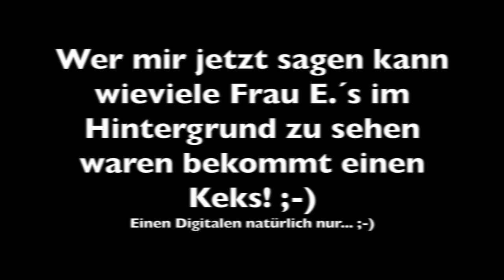Der fehlende Bezug zur Natur und der böse Wolf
Des Video ist schon älter und die Qualität haut auch niemanden aus den Socken. Ist halt wieder mehr was zum Hören, und weniger zum Sehen.
Hab mir lange überlegt ob ich des nun veröffentlichen soll... Ich mach halt mal.